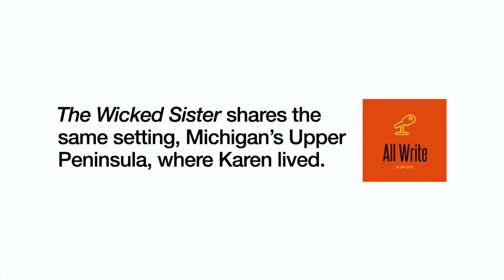All Write in Sin City Shorts 58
Karen Dionne is the USA Today and #1 internationally bestselling author of the award-winning psychological suspense novel, The Marsh King’s Daughter. It was published by G.P. Putnam’s Sons.

Karen has been active in the writing community for over twenty years. She co-founded the online writers community Backspace, organized the Backspace Writers Conferences in New York and the Bahamas, and served on the board of directors of the International Thriller Writers organization.

Originally from the Detroit area, Karen and her husband moved to ten acres in Michigan’s Upper Peninsula when they first married. They lived there for 30 years before moving back to Greater Detroit. She has described her previous book, The Marsh King’s Daughter, as a love letter to the Upper Peninsula. Her new book, The Wicked Sister, is also set there.

Check out the full interview at allwriteinsincity.com or wherever you listen to podcasts.